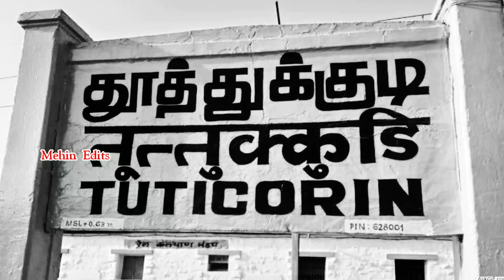Kulasai dasara special whatsapp status HD | முத்தாரம்மன் நையாண்டி மேளம் | தசரா காளி ஆட்டம்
கோவில் திருவிழா, முளைப்பாரி திருவிழா,
சாமக்கொடை , அம்மன் பாடல்கள் , கோவில் கலை நிகழ்ச்சிகள் , திருவிழா காலங்களில் நடைபெறும் நிகழ்வுகளை இத்தளத்தில் பார்த்து மகிழுங்கள்

⚜️__________ஆன்மீகக்குழு__________🔱

உங்கள் ஊரில் நடந்த முத்தாரம்மன்🔱 தசரா , கோவில் திருவிழா⚜️ , சாமகொடை🔻 , முளைப்பாரி , கும்மி நிகழ்ச்சிகளை இந்த Youtube சேனலில் போடலாம் [Free]. @Mehin Edits
இந்த நம்பர் ~கு வீடியோஸ் அனுப்பவும் 🙏